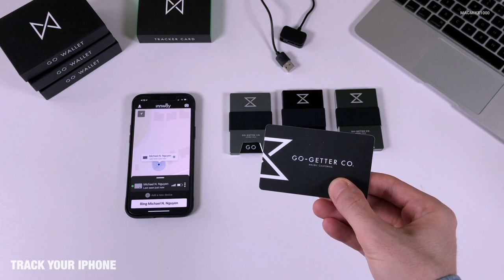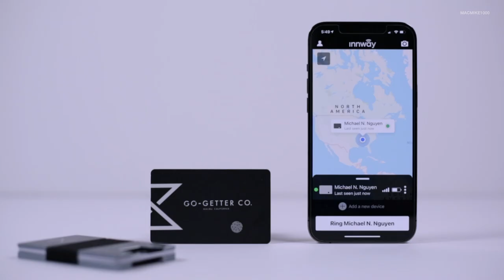A Minimal Slim Wallet with Tracker Card | GO-GETTER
GO-GETTER GO Wallets and GO Tracker Card.

Track Info:
Title: Daylight by Jay Someday
Genre and Mood: Pop + Bright